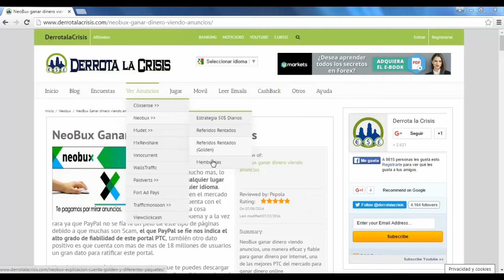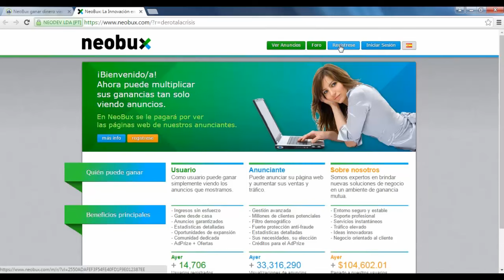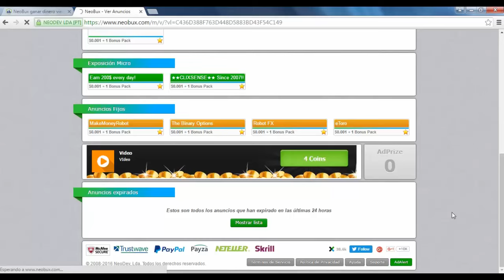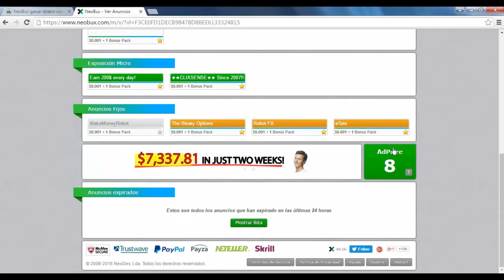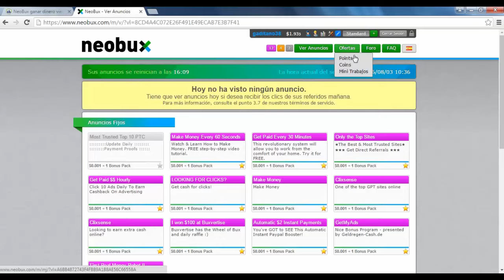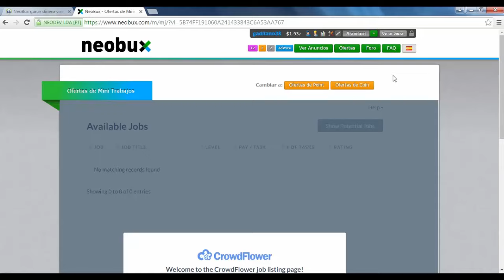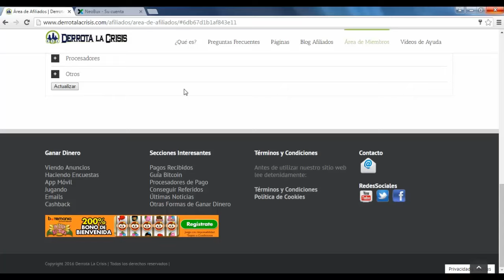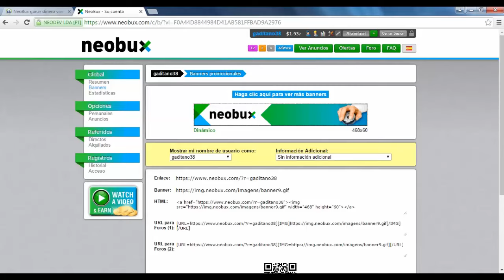Explicación Completa Neobux | Ganar Dinero Gratis | Derrota la Crisis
Explicacion Completa Neobux |Ganar Dinero Gratis|Derrota la Crisis
Hola amigos, en este vídeo os doy un repaso por Neobux para que sepáis bien cual es el funcionamiento y que tenemos que hacer, deciros que lo bueno de esta PTC es que es una de las mas seguras que existen y sabemos que lo que vallamos construyendo en el presente lo iremos cosechando en el futuro, eso es muy importante en este mundillo de ganar dinero por Internet amigos.

Esta pagina tiene varias formas de Ganar Dinero, viendo anuncios, haciendo ofertas, haciendo minitrabajos, etc. Trabajando todas sus facetas se le puede sacar un buen dinero todos los meses.

Bueno amigos, por hoy nada mas, si tenéis alguna duda me lo ponéis debajo del vídeo y os contestare con mucho gusto.